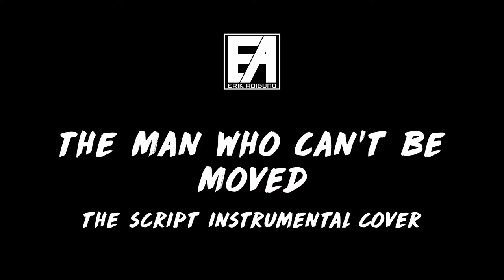The SCRIPT instrumental cover - The Man Who Can't Be Moved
More than a decade later and this song's still one of the best song I've heard.

____________COPYRIGHT DISCLAIMER____________
This cover is done purely for fun. I do not earn any money from it as it is not monetized.